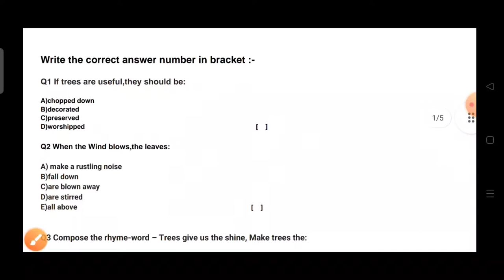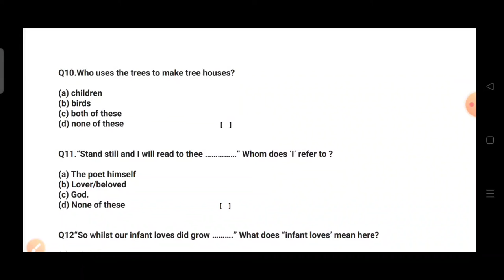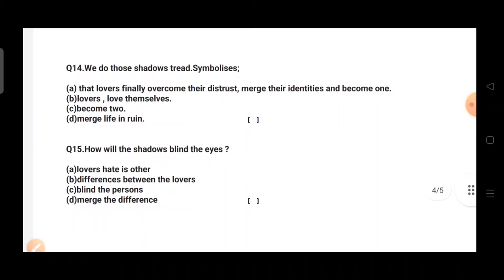dwitiya mulyankan prapatra class 12th English/द्वितीय मूल्यांकन प्रपत्र कक्षा-12वी अंग्रेजी...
द्वितीय परख परीक्षा के पेपर के सॉल्यूशन पीडीएफ डाउनलोड के लिए क्लिक करें

1) Apne Doubt ki photo kheecho
2) Sawal ko crop karke send karo
3) Turant Video Solution pao

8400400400 par Whatsapp karke apne sabhi Doubt ko kardo out!!